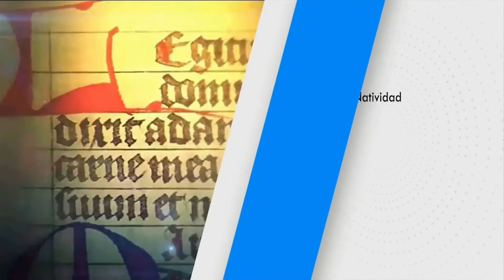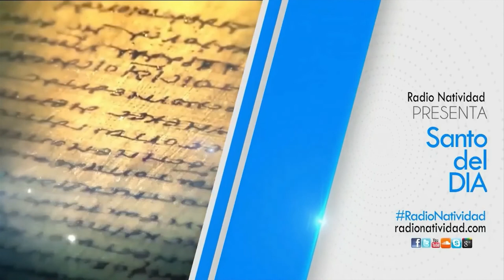SANTO DEL DÍA | 21/11/2022 Lunes, // Fr. JUAN DUQUE, odm